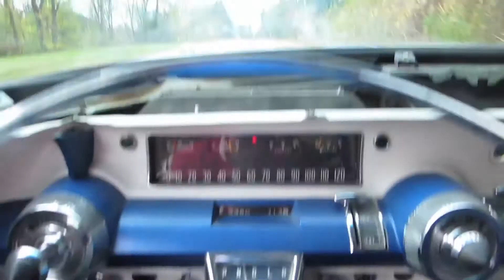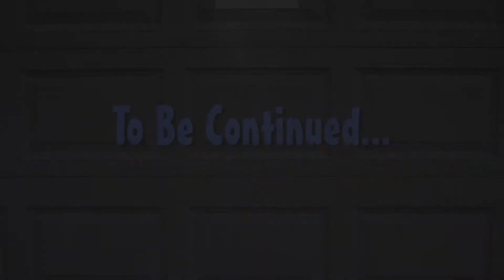1958 Buick: First Time on the Road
The first official drive from Menands, NY, through Downtown Albany to Glenmont, NY. Hadn't been inspected and road-worthy since 1980!